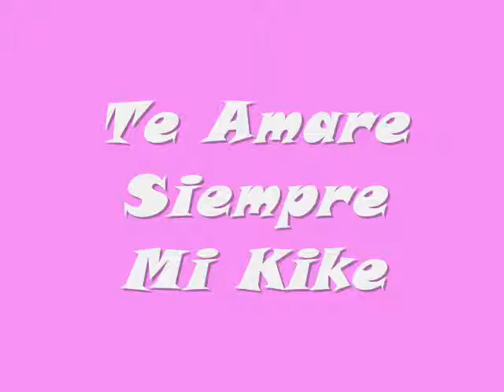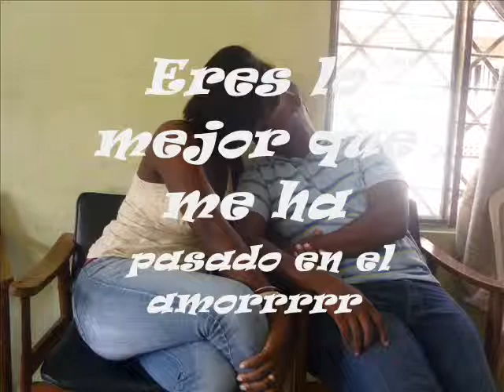Te Amare Cano Estremera